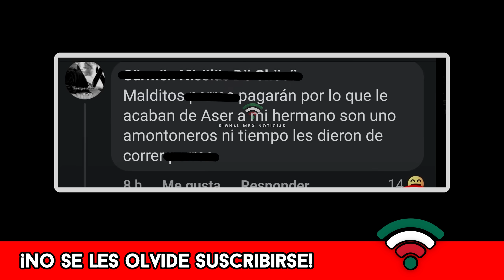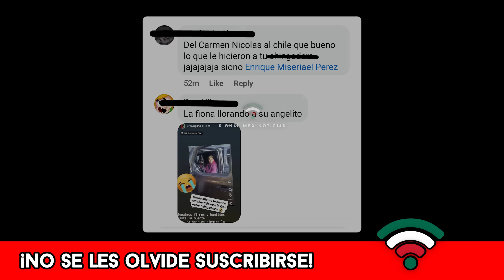¡SE BURLAN! Familares Lamentan Lo Sucedido Durante Tragedia de Texcaltitlan, EdoMex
A pesar de que eran integrantes de una organización dedicaba a cobrar piso a los comerciantes trabajadores de dicho pueblo sus familiares reclaman los hechos. Incluso unos hasta dicen tener vendetta con los pobladores que los eliminaron. Lamentablemente varios pobladores también perdieron la vida durante los hechos.

Signal Mex Noticias | 2023